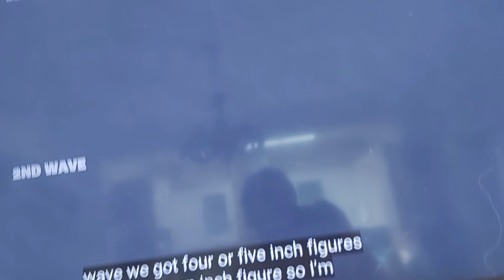13 June 2023